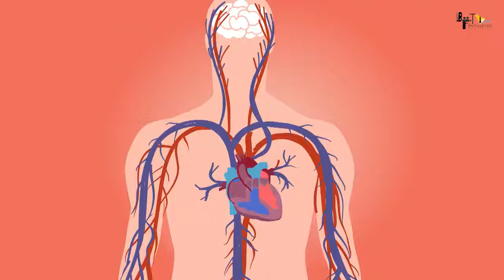Fighter | 31 Interesting Facts | Hrithik Roshan | Deepika Padukone | Anil Kapoor | Siddharth Anand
Here are some interesting and amazing facts about the movie Fighter.

0:00 Intro
1:21 Kya fighter ke liye john abraham ke jagah shahid  kapoor ko mila moka?
1:56 Kya is film mai mil sakta hai shahid kapoor ko stunts krne ka moka?

Hey guys check out Fighter movie official Concept trailer  by bollgrad studioz .Fighter 2 is upcoming Bollywood action thriller movie leading role by hrithik roshan and deepika padukone

The upcoming movie fighter starring hrithik roshan and deepika padukone in a lead role.the film will be released on 30 september 2022.Film director siddharth anand opened his own production house ‘MARFLIX’.

Anchor-Aparna
Script by- Akash Jha
Edit-Dishani Das
Uploaded by Diya Sharma Archives
Thumbnail- ishu